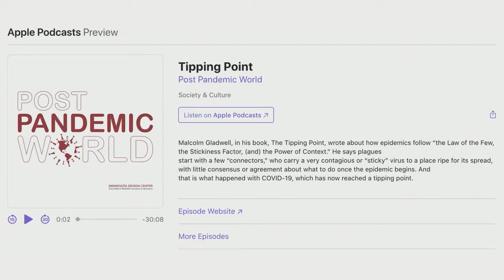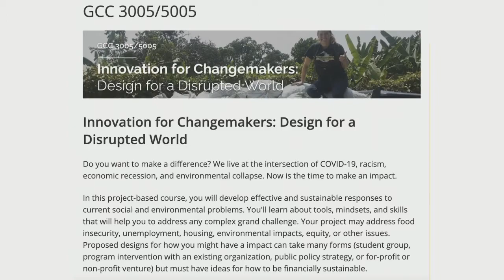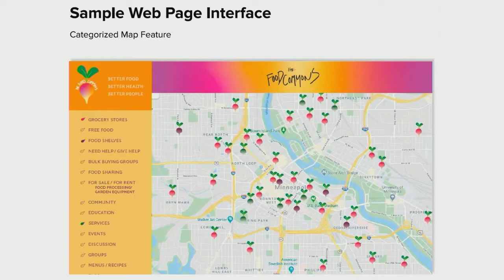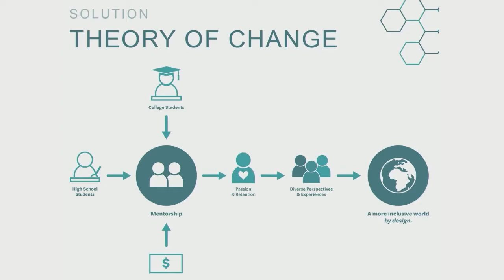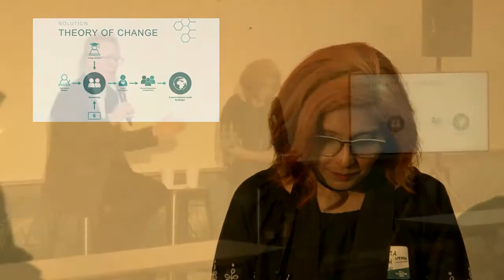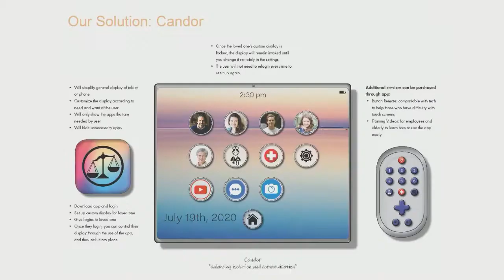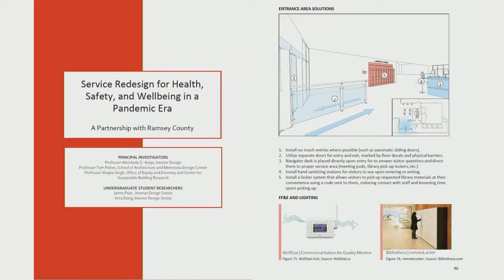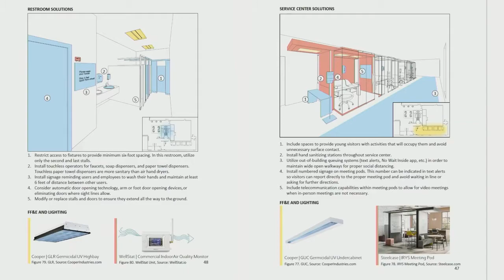Reimagining Our Cities in the Post-Pandemic World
Get inspired by the research-led vision of Abi Asojo, Tom Fisher, and Virajita Singh, University of Minnesota colleagues who have led a series of webinars over the last year on Design in the Post-Pandemic World. They will converse about the challenges and opportunities that exist as the world emerges from the COVID-19 pandemic.

Abimbola Asojo | University of Minnesota, Associate Dean for Research, Creative Scholarship and Engagement

Tom Fisher | University Of Minnesota, Director of the Minnesota Design Center

Virajita Singh | University Of Minnesota, Senior Research Fellow/Associate Vice Provost